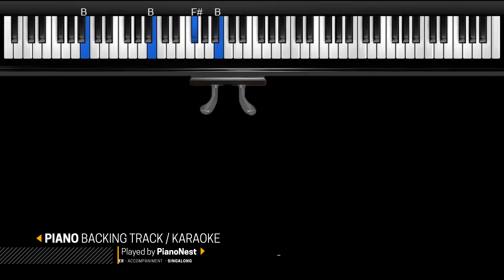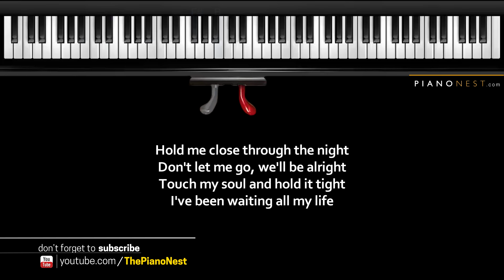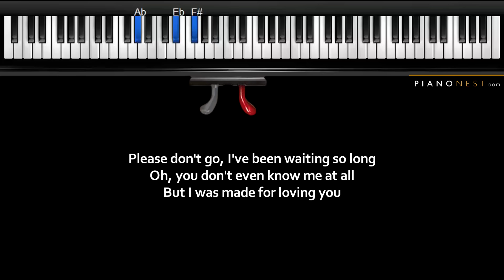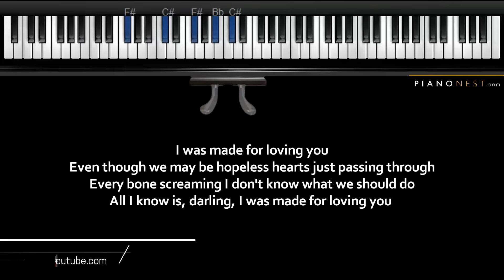Tori Kelly Feat.Ed Sheeran - I Was Made For Loving You - LOWER Key (Piano Karaoke / Cover)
Tori Kelly Feat.Ed Sheeran - I Was Made For Loving You - LOWER Key (Piano Karaoke / Sing Along / Cover with Lyrics / Backing Track)

Tori Kelly Feat.Ed Sheeran - I Was Made For Loving You - LOWER Key (Piano Karaoke / Sing Along / Cover with Lyrics / Backing Track) Covered by PianoNest